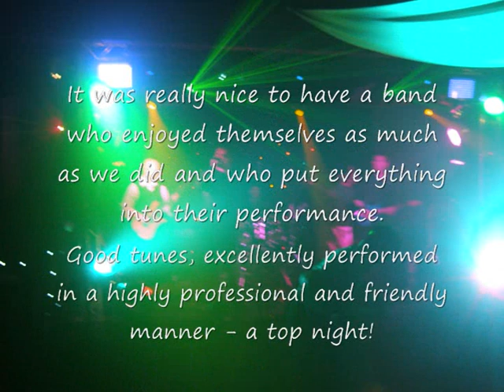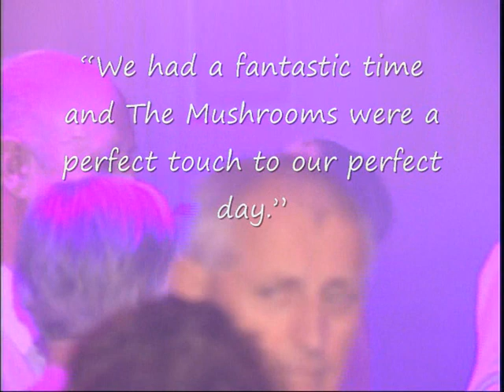The Mushrooms Party and Wedding Band.wmv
The Mushrooms are a versatile, fun and talented party band who can turn any event into a memorable one. Based in Hampshire we perform all over the UK.
If youre looking for a great live band for a wedding, party or function in Surrey, Hampshire, Berkshire, Sussex or further afield then choose The Mushrooms.

We can turn your event into the party or wedding of the year!